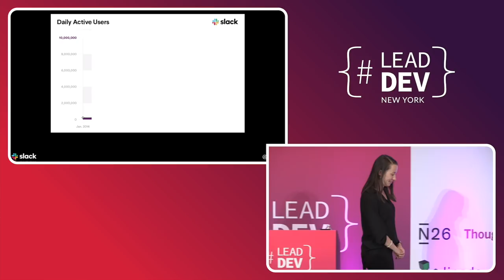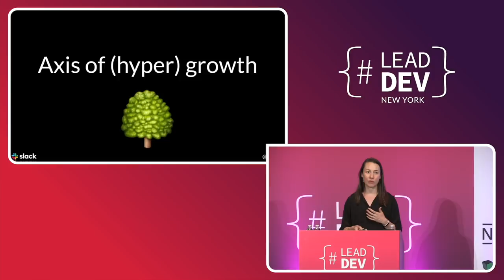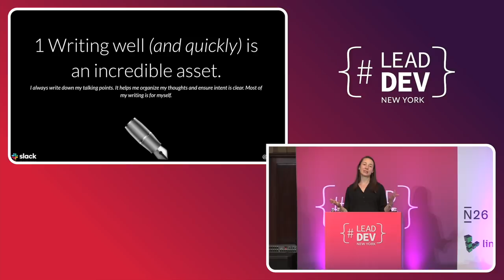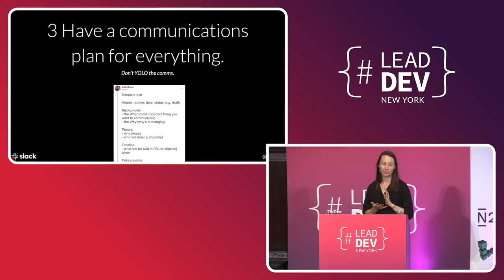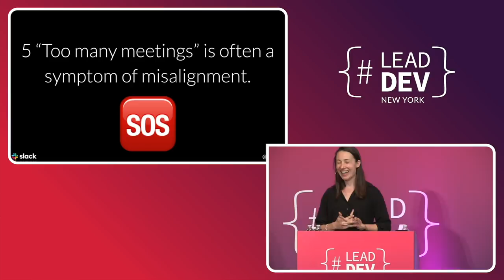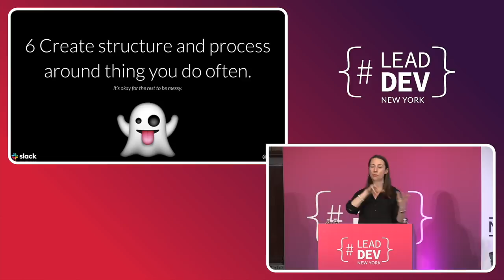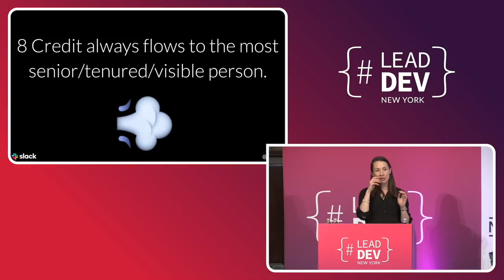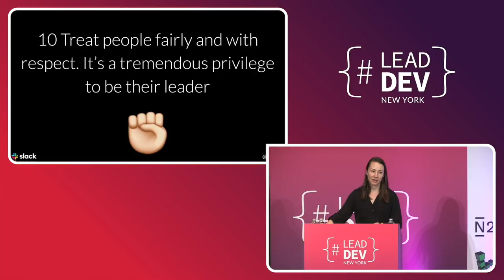Scaling yourself during hypergrowth - Julia Grace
When Julia Grace joined Slack 3 years ago, the company had fewer than 100 engineers. It’s now at more than 500, and her own team grew from 10 to 100 people in 2 years. Julia shares tips and stories from the leadership front lines as she learned how to rapidly scale herself and her leadership team during a period when her job was substantially changing every six months.

About Julia Grace
Julia loves solving challenging engineering problems at scale, growing businesses, and leading teams. She's currently the Head of Infrastructure Engineering at Slack, having grown the team from 10 to 100+. She excels in high velocity environments especially during hyper growth: Slack engineering headcount grew from 100 to over 300 during her first 2 years, with her team growing 5x in size. She advises early and mid-stage startups, having extensive experience not only raising venture capital funding (including from top tier investors such as Andreessen Horowitz), and sold her previous company, Tindie, where she was the co-founder and CTO. She has also founded and sat on several advisory boards for startups and as well as large, multi-billion dollar non-profits. She holds a BS with Honors and MS in Computer Science from the University of North Carolina where her research focused on operating systems, including building a distributed system that allowed peer-to-peer data sharing from internet browser caches in low connectivity. She is an avid athlete and former collegiate rower, always trying to squeeze a run in (including chasing her young daughter)!